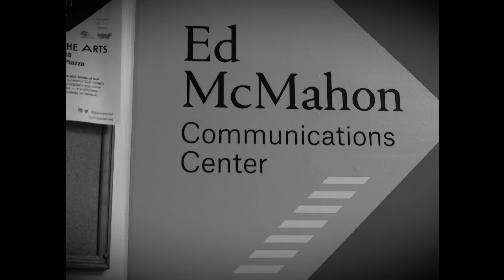"The Bobcat Zone" - Twilight Zone Parody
Jeff wakes up outside with no recollection of who he is or where he is located. As he wanders a mysterious college campus trying to figure out where he is, he notices something strange about the students he encounters...

"The Bobcat Zone" is a segment I made for Quinnipiac University's sketch comedy show Quinnipiac Tonight (on Q30tv.com/watch). It is a parody of Rod Serling's "The Twilight Zone," specifically the first episode.

Starring:
Jeff
Jack
Mike
Aiden
Cait
Charley
Nicole